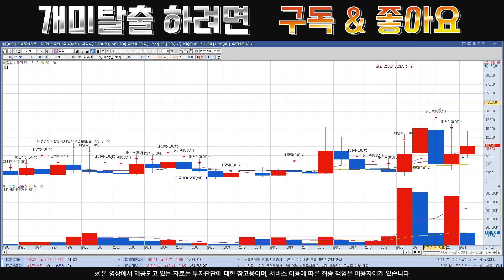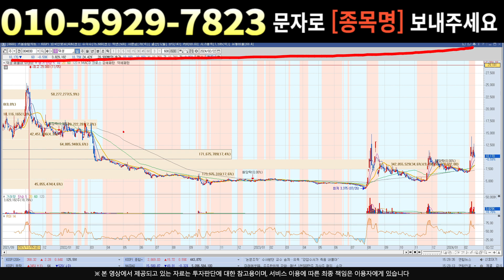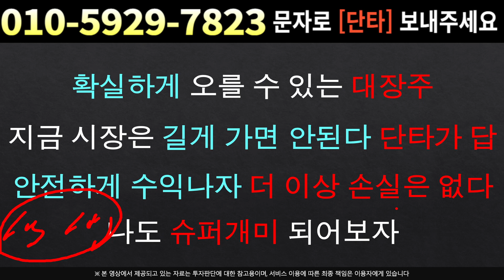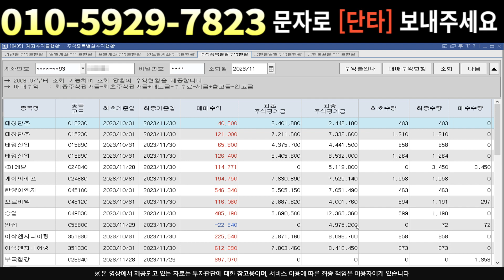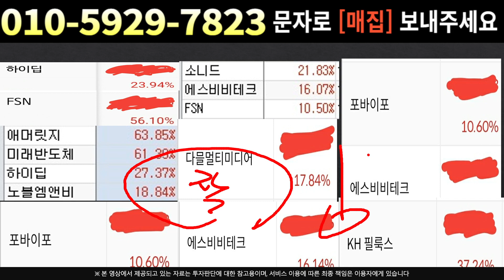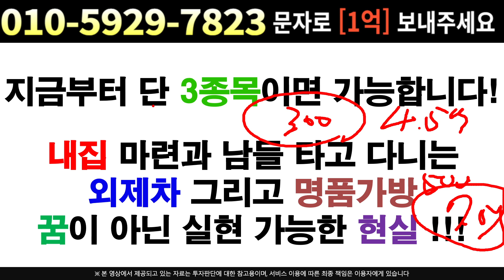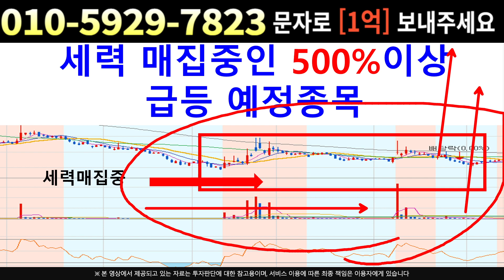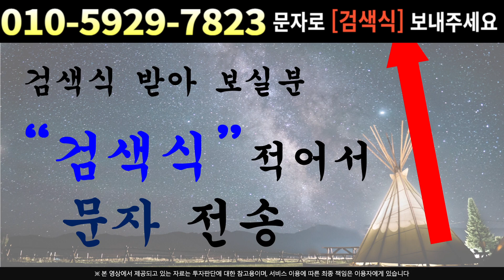[주식]덕성 - 매집중인 세력은 존재한다 !! 최소 '여기까지' 더 오릅니다